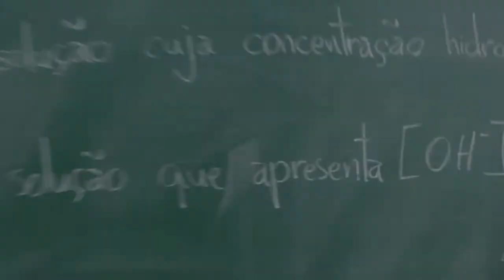CÔNEGO BARROS -33 ANOS DEPOIS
O encontro da turma do TERCEIRO G 1984 foi realizado no dia 16 de setembro de 2017.